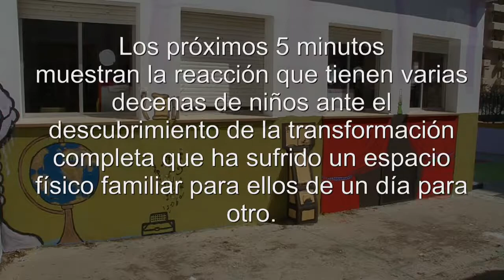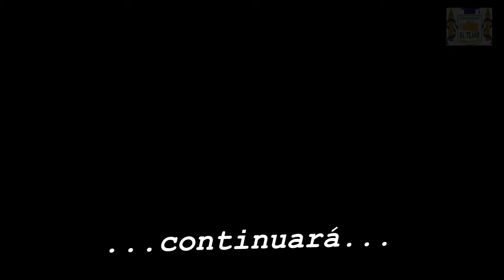reacción niños BIBLIOTECA-INFANTIL (CEIP EL TEJAR, Marzo 2014)